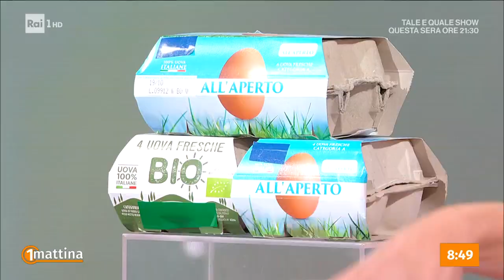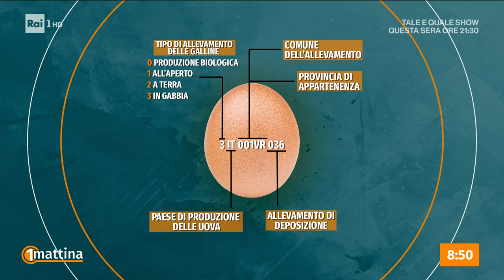La spesa con 20 euro - Unomattina - 29/09/2023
- Come ogni venerdì impariamo a mettere nel carrello una spesa di qualità… al giusto prezzo! Insomma, qualità e risparmio sono un connubio che deve sempre guidarci tra gli scaffali. Il tempo è un fattore importante per una spesa di qualità? In studio Massimiliano Dona, Presidente Consumatori.It.